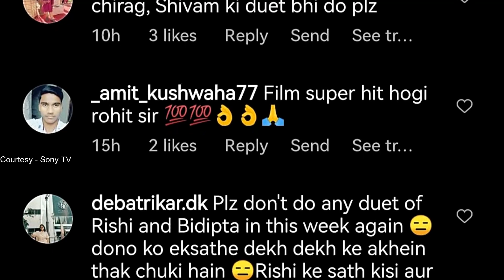Indian Idol 13 Rishi Bidipta की नई नवेली जोड़ी को लेकर Internet पर ऐसा क्यों कहा Public ने ?